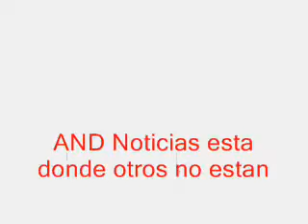Aquí la Gente llama a Protestar este dia miércoles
Aquí La Gente llama a Protestar este día miércoles 09 del presente a las 12,.00 horas en las puertas del edificio  de Ferrocarril Metro pidiendo ampliar el beneficio de la TAM  para todos los adultos mayores. AND Noticias